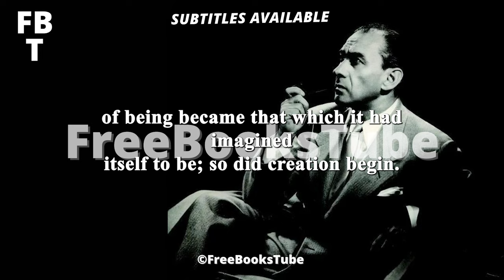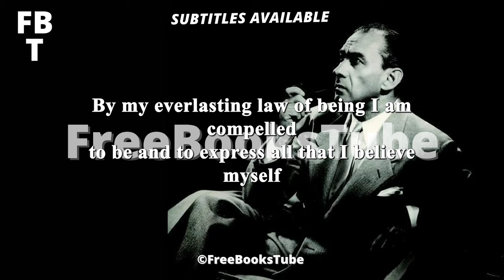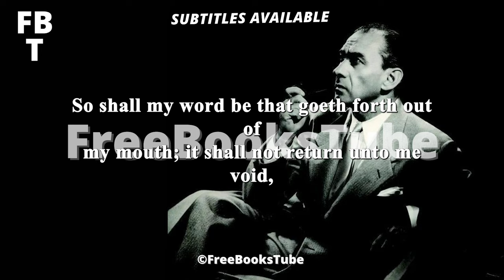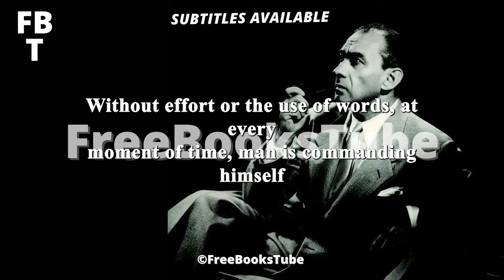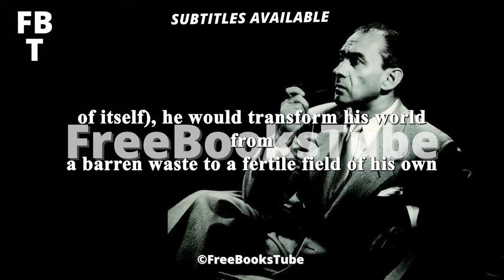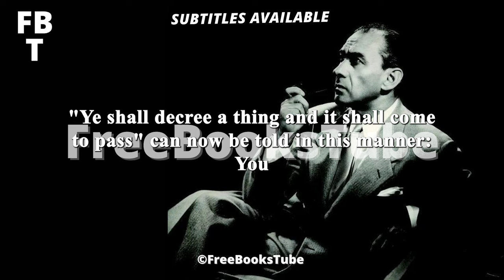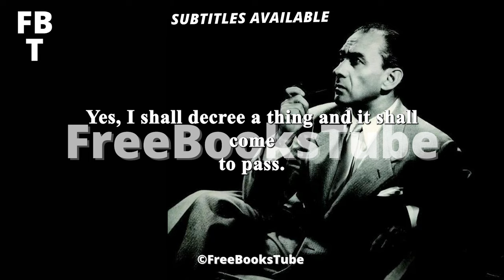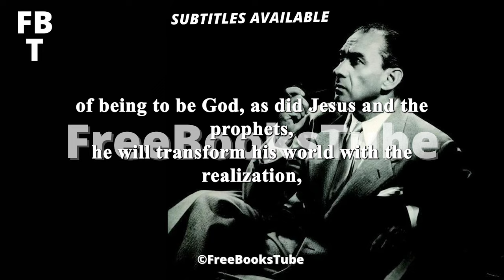Your Faith Is Your Fortune By Neville Goddard – Full Audiobook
Your Faith Is Your Fortune Audiobook
With the words "Leave the mirror and change your face. Leave the world alone and change your conceptions of yourself," Goddard invites us to resist the temptation toward judgment and to look at ourselves for the change we want to see in the world an in others. "God's promise is unconditional; God's law is conditional, and comes in its own good time. If you do not experience it in this life," he said, "You pass through a door, that's all that death is, and you are restored to life instantly in a world like this, and you go on there with the same problems you had here with no loss of identity."

Neville Goddard Your Faith Is Your Fortune
Neville Lancelot Goddard generally known as Neville Goddard, was a Barbadian New Thought author and mystic who wrote on the Bible, esotericism and is considered to be one of the pioneers of the law of assumption.
Goddard viewed the Bible as a parable of the human psyche as opposed to a record of historical events and it has to be interpreted as guidebook to enlightenment and personal power. Therefore, Goddard did not believe in an external God who answers prayers, but rather that "[y]ou are the creator".

Neville Goddard Audiobook
This audiobook is one of the full series of books about Nevile Goddard meditation, wich take is pinnacle with Neville Goddard “Feeling is The Secret”, here full available for you, for free, by FreeBooksTube’s Team.
This series of books and audiobooks had inspired the masterpiece “The Universe is at your command” and this content will give you the instant feeling of being inside the mind of the author and most important, will fulfill your will to change your life for the better
Enjoy your listening of these Neville Goddard Lectures.

Timestamps:

Chapter I - Before Abraham Was: 00:00
Chapter II - You Shall Decree: 02:04
Chapter III - The Principle of Truth: 7:29
Chapter IV - Whom Seek Ye? 20:16
Chapter V - Who Am I? 32:35
Chapter VI - I AM HE: 47:57
Chapter VII – Thy Will Be Done: 1:00:57
Chapter VIII - No Other God: 1:07:16
Chapter IX – The Foundation Stone: 1:11:19
Chapter X - To Him That Hath: 1:16:25
Chapter XI – Christmas: 1:20:42
Chapter XII – Crucifixion & Resurrection: 1:28:54
Chapter XIII - The I'M-Pressions: 1:36:45
Chapter XIV – Circumcision: 1:43:49
Chapter XV - Interval of Time: 1:49:36
Chapter XVI - The Triune God: 1:56:40
Chapter XVII – Prayer: 2:1:25
Chapter XVIII - The Twelve Disciples: 2:07:04
Chapter XIX - Liquid Light: 2:23:27
Chapter XX - The Breath of Life: 2:26:23
Chapter XXI - Daniel in the Lions' Den: 2:28:49
Chapter XXII – Fishing: 2:34:45
Chapter XXIII - Be Ears That Hear: 2:40:10
Chapter XXIV - Clairvoyance - “Count of Monte Cristo”: 2:35:56
Chapter XXV - Twenty-Third Psalm: 2:54:54
Chapter XXVI - Gethsemane: 2:58:42
Chapter XXVII - A Formula for Victory: 2:59:09

Hi! We are FreeBooksTube, a community interested in developing audiobooks, for everyone, for free, on youtube! Find audiobooks full length is now really easy, classic books to poem, stories to philosophy, any time you need a book is now a story time, and you do not have the problem of reading anymore, because FreebooksTube will record and publish any audio book or series of audio books you need.